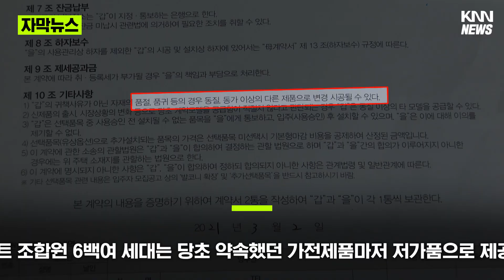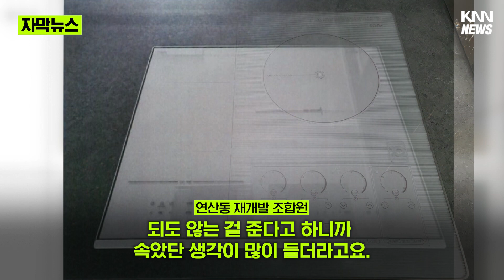입주 앞둔 아파트, 옵션 둘러싼 논란#자막뉴스